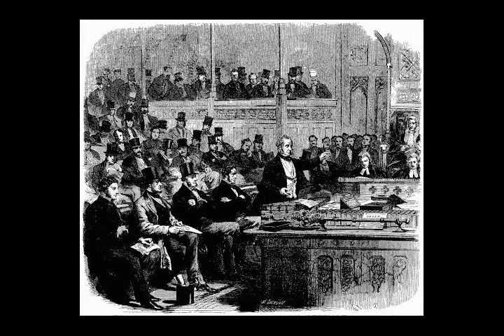Henry John Temple - Wikipedia article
Video summary:
Henry John Temple, 3rd Viscount Palmerston,  (20 October 1784 – 18 October 1865) was a British statesman, who was twice Prime Minister of the United Kingdom in the mid-19th century. Palmerston dominated British foreign policy during the period 1830 to 1865, when Britain stood at the height of its imperial power. He held office almost continuously from 1807 until his death in 1865. He began his parliamentary career as a Tory, defected to the Whigs in 1830, and became the first prime minister from the newly formed Liberal Party in 1859.  He was highly popular with the British public. David Brown argues "an important part of Palmerston's appeal lay in his dynamism and vigour."Henry Temple succeeded to his father's Irish peerage (which did not entitle him to a seat in the House of Lords, leaving him eligible to sit in the House of Commons) as the 3rd Viscount Palmerston in 1802. He became a Tory MP in 1807. From 1809 to 1828 he served as Secretary at War, organising the finances of the army. He first attained Cabinet rank in 1827, when George Canning became Prime Minister, but like other Canningites, he resigned from office one year later. He served as Foreign Secretary 1830–1834, 1835–1841, and 1846–1851. In this office, Palmerston responded effectively to a series of conflicts in Europe.